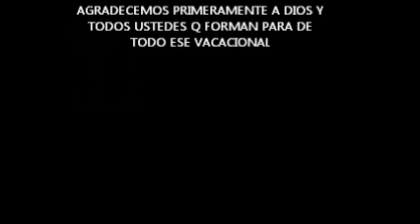VIDEO VACACIONAL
5INCO9TRESLAKREW ESCUELAS !! d*__*b
enseñansas del primer mes del vacacional